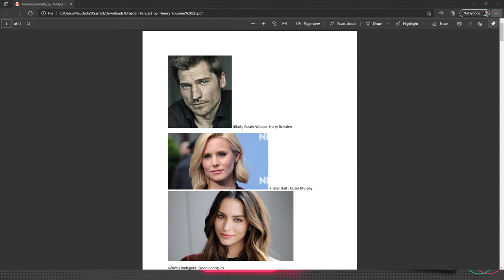Book Chat: 'Grave Peril' by Jim Butcher (Dresden Files Book 3) Part 1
Maude has never been shy about her love for this series, and we publicly kick it off with Book 3 of the Dresden Files! This is notoriously when the series finds its feet, we discuss why!

Special thanks to our top tier Bomber Backers! Adam, Alex, Catniss, Donny, dvkJoe, isaac, James, Luther, Matt, Seb_X, Terry, and Vaidin!

Want to help Geek Bomb make rad content like Fungeons & Flagons?

We have a subreddit! Submit art & have discussions there!